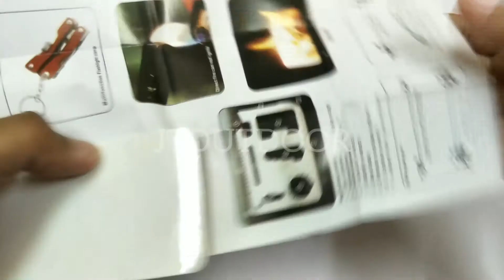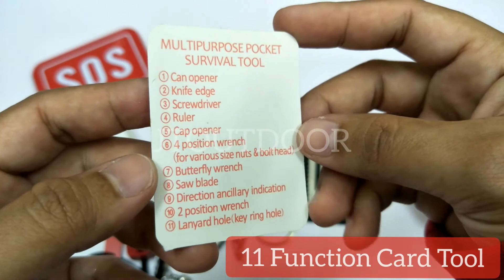6-In-1 SOS Emergency Box Outdoor Survival Kit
6-In-1 SOS Emergency Box Outdoor Survival Kit

Package Includes:

✅SOS Metal Tin Box

✅Multi-fuctional pliers with LED flash light, knives, Screwdriver, scissors and key ring

✅Fire Starter

✅Wire Saw

✅Compass

✅Whistle + Waterproof storage compartment for small items

✅11 Function Card Tool: Can opener, Side knife, Straight Screwdriver, Ruler

Musician: @iksonofficial